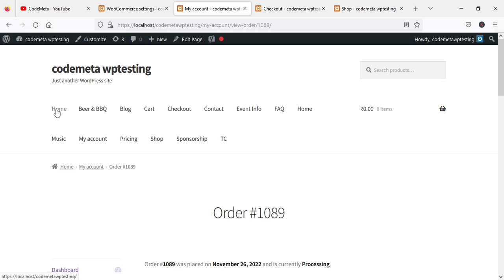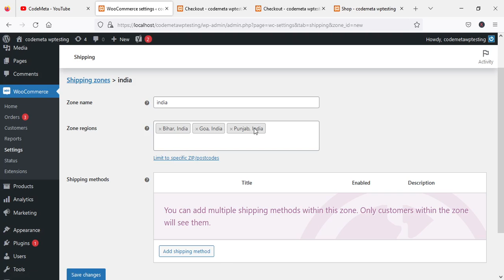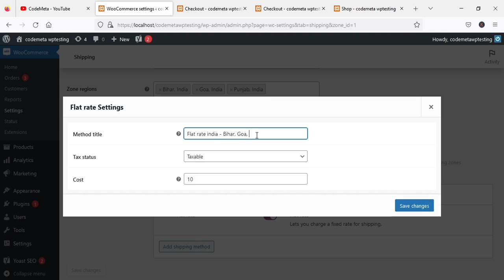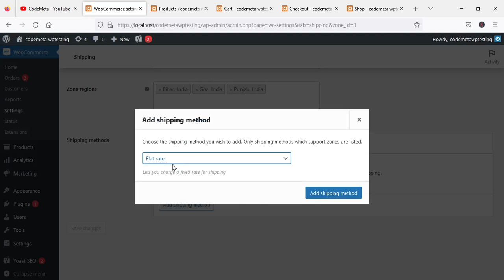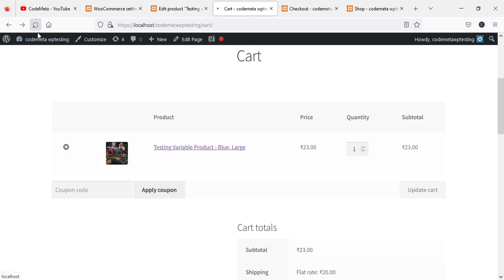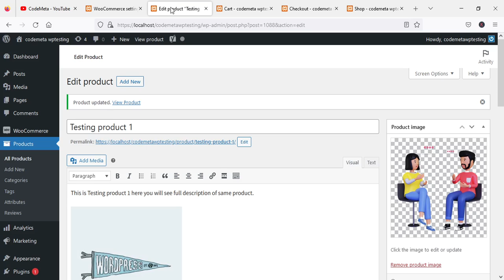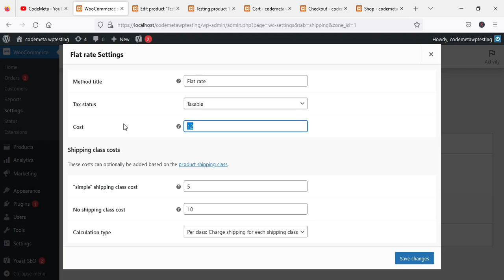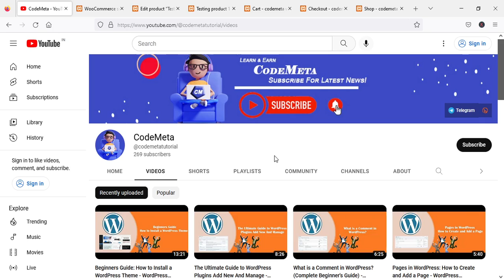Shipping E Learning Guide To Setup WooCommerce Shipping & Tax - WordPress Tutorial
In this guide, we will learn how to add WooCommerce Shipping & Tax in a website via the backend.

In this tutorial, we will look at creating a shipping zone and adding price to shiiping type. We also talk about shipping e learning guide to add shipping option and classs.

The shipping classes will help us add more tax or product costs on specific products.

For this, you need to go into woocomerce setting section, then go into shipping and set up WooCommerce Shipping & Tax.

Ready to learn WordPress? Our step-by-step tutorials are great for beginners and pros. Get started learning now!

product design